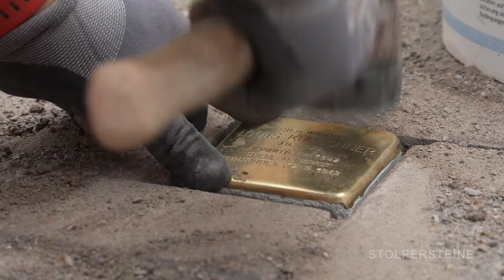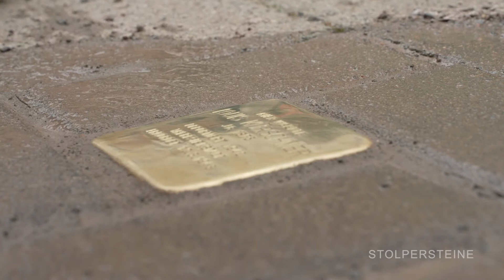Stolpersteine | Louis Kürschner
Zum Gedenken an Louis Kürschner wurde am  8. Juli in der Papestraße ein Stolperstein verlegt. Louis Kürschner wurde 1942 nach Theresienstadt deportiert und dort ermordet.